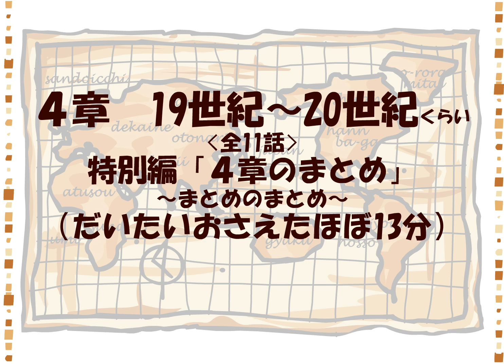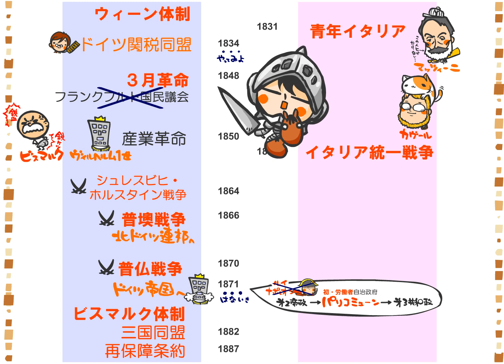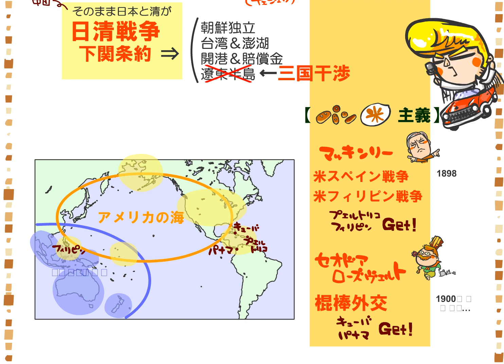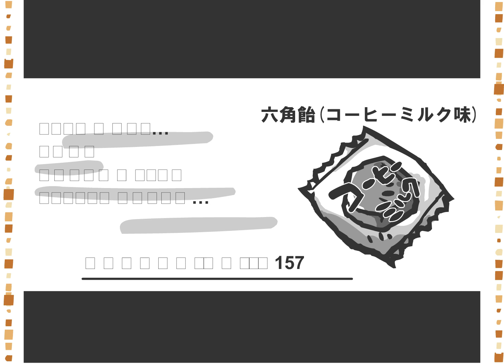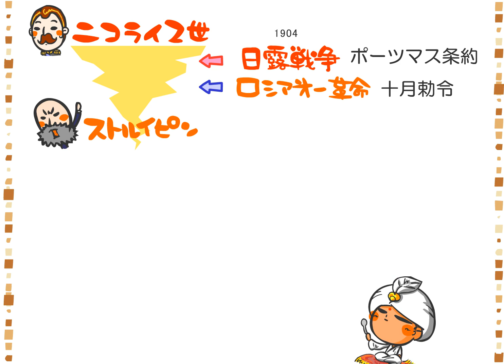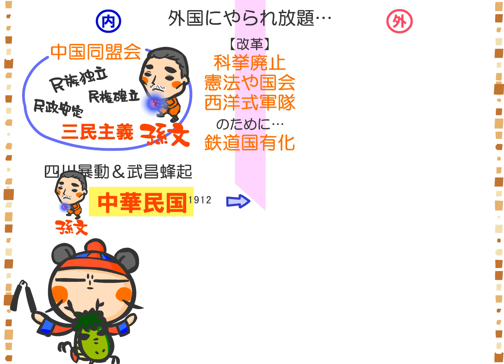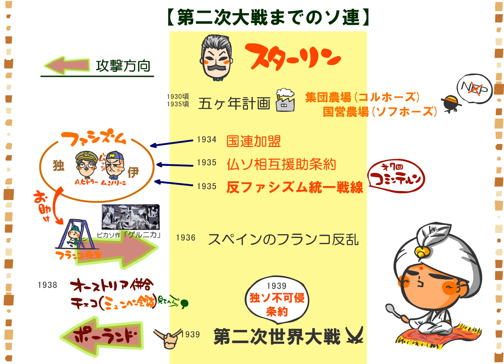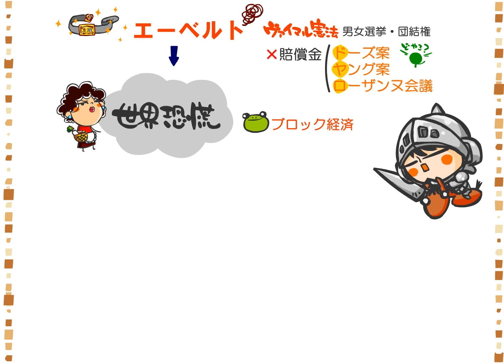世界史４章特別編「４章のまとめ」ｂｙWEB玉塾